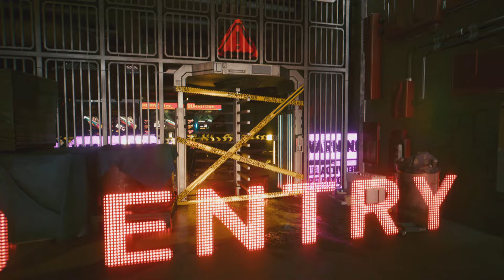Cyberpunk 2077_Mega Bldg.H3